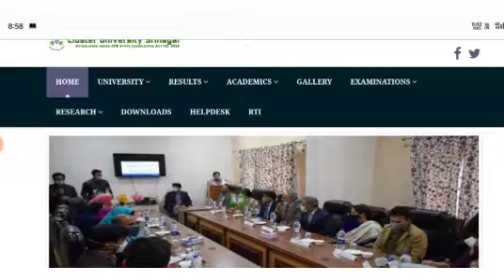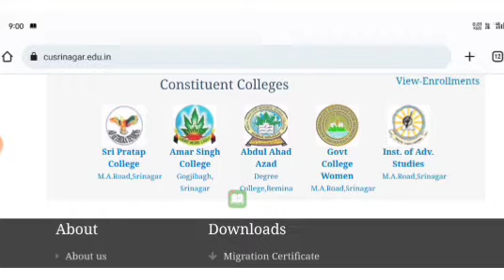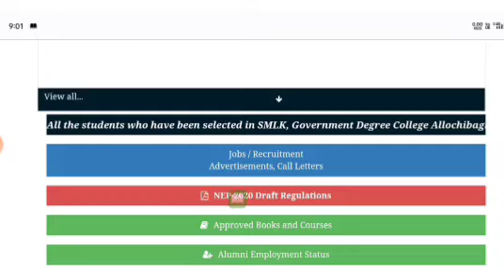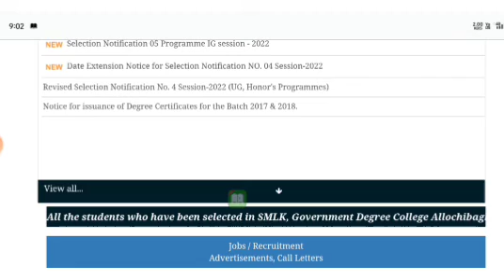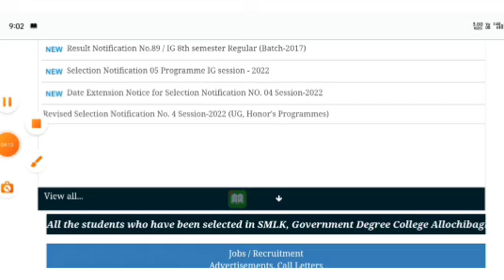Cluster University Srinagar Mai Sab Ko Admission Milai Ga || 3rd list 3+1 Honours &IG Programs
🙏 Result 😁

also DM on Instagram.

agr video mai koi galti hogaye ho 🙏🙏

cluster# University#entrence#exam

entrence exam start
cus srinagar .

JKBOSE Students
JKBOSE TODAY
Aamir Rashid
JKBOSE Mass Promotion Result
JKBOSE Today